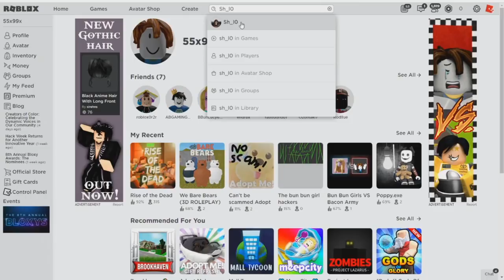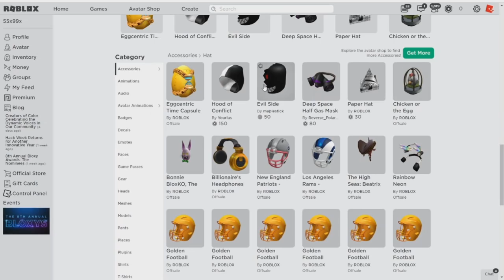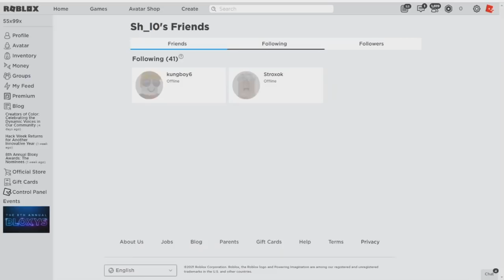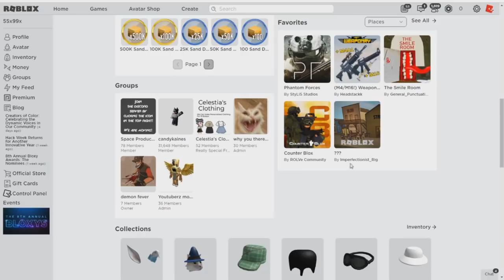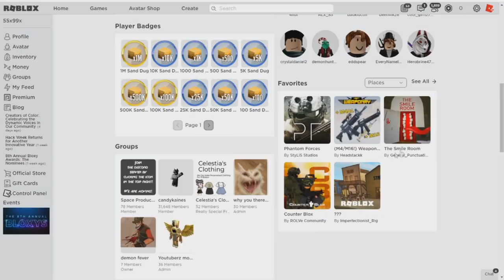تحقيق عن وحش الهاكات في لعبة roblox !! 👿😱